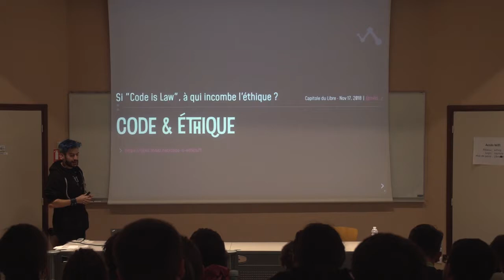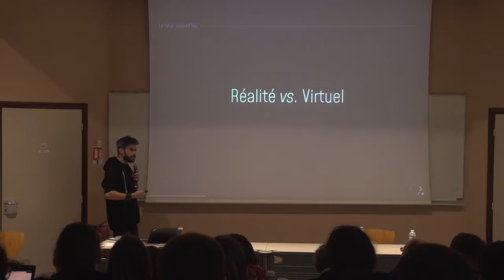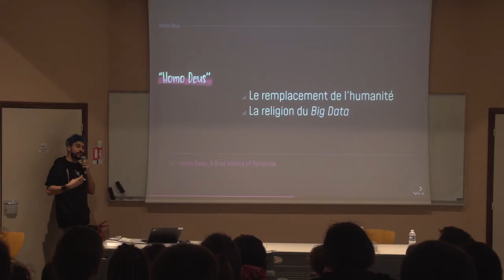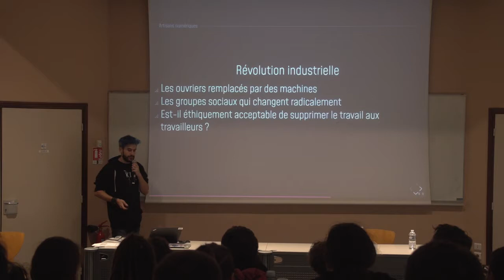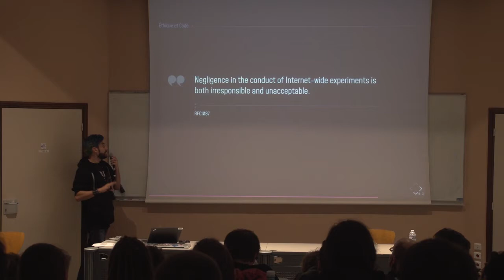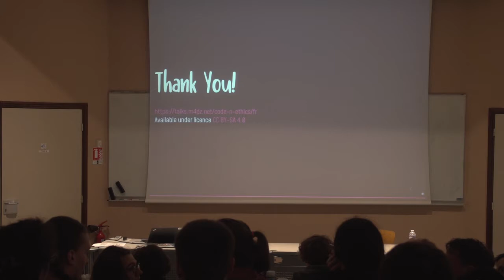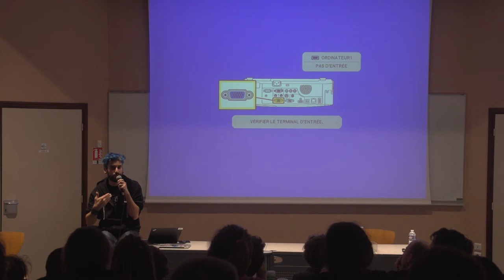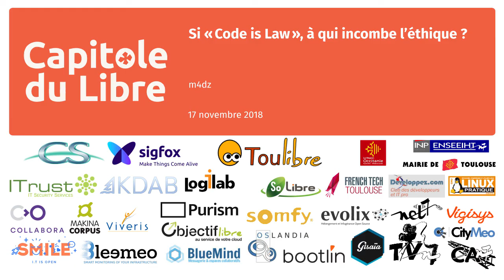Si « Code is Law », à qui incombe l’éthique ? — m4dz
»  Your scientists were so preoccupied with whether or not they could, they didn't stop to think if they should.

La révolution industrielle a favorisé l'essor de la production intellectuelle et de la recherche. La société fonce vers son futur, parfois sans trop s'attacher aux conséquences. La question n'est plus de savoir si nous pourront atteindre tel progrès technologique, mais quand. Parallèlement le libre-marché pousse notre économie vers une consommation affamée de ces nouveautés.

En 1989, la RFC 1087 édictait déjà les premières règles d'une éthique numérique. Qu'en reste-t-il, 30 ans plus tard ? En tant que développeur·euse, designer, responsable produit, UX… nous portons le rôle de protéger nos utilisateurs·trices des déviances d'un libre-marché aux abois, toujours prêt à vendre plus vite nos derniers exploits à celles et ceux que nous rendons avides de nos prouesses.

Comment définir aujourd'hui cette éthique des métiers du numérique ? Qui s'interroge quotidiennement sur les conséquences du code qu'il produit ? Avec ce code, lois de nos univers numériques, ne devenons-nous pas les garant·e·s des libertés de chacun ? Avant que nous n'ayons franchi la limite, posons-nous sérieusement la question : où commence notre responsabilité dans la vie publique en tant qu'acteur et actrice du numérique ?